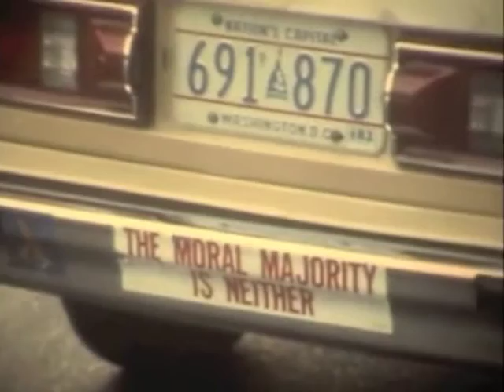11. Ruslan visits Einstein's statue and the Washington Memorial in DC 1982.mov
Einstein statue and George Washington Memorial in Washington DC. Original music by Jerzy Kulski. A George MacBullett Production. Home videos. JK Kulski August 1982. Episode 11 of Ruslan's USA adventures.